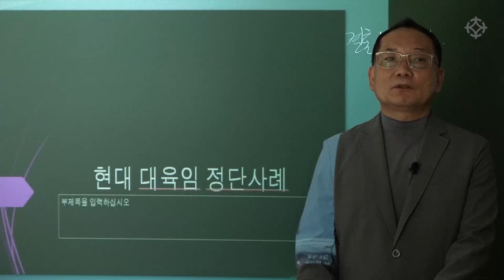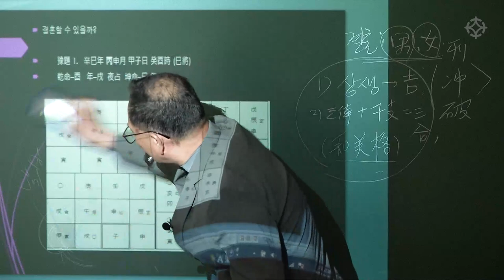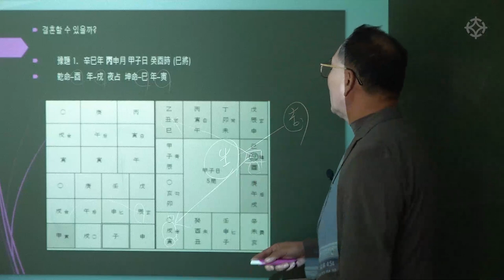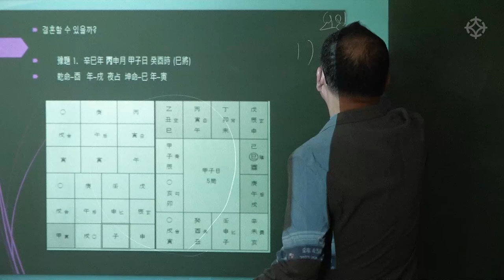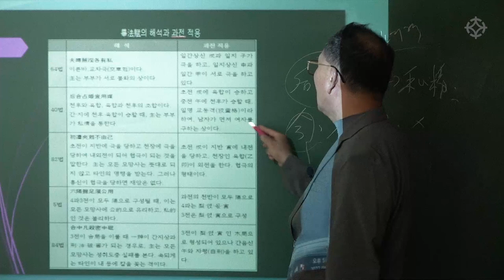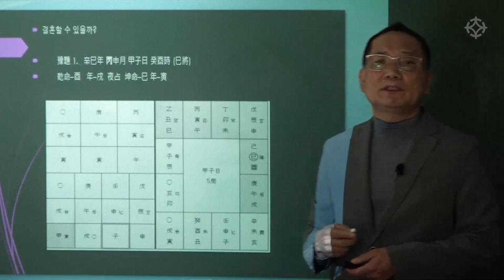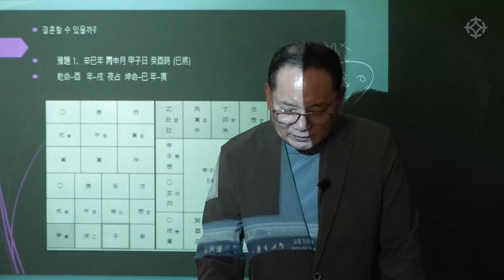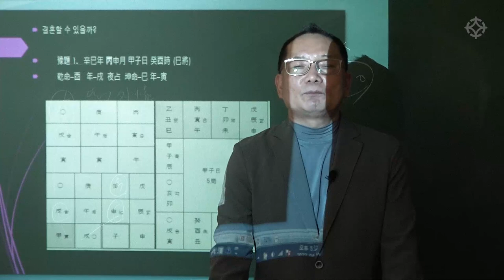결혼 운세 - 즉문즉답의 학문, 육임 실전 - 이필문 선생님 [대통인.com]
이필문 선생님의 '현대 대 육임 정단' 강의가 새로 개강하였습니다.
즉문즉답이 가능한 학문,

젠틀하고 친절한 이필문 선생님 강의로
신비로운 학문 육임 공부를 시작해보세요!

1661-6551